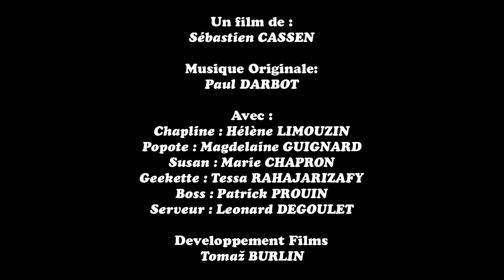TRANSE HUMAINE (Court Métrage 2016)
Court Métrage réalisé en Super 8 en 1 semaine
🏆 Prix du Public 2016 (Good Old Film Festival de TOURS)